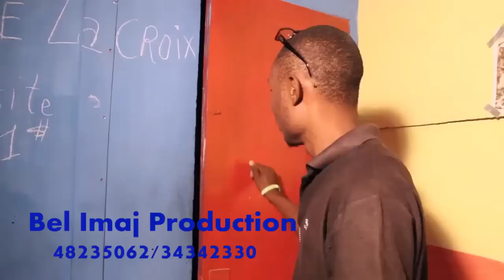Men Samuz, Anmweee